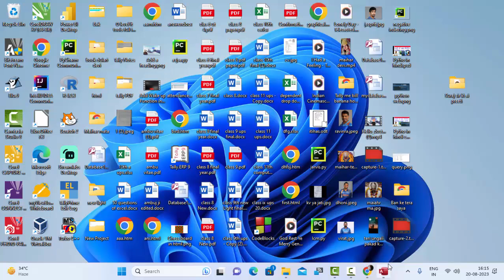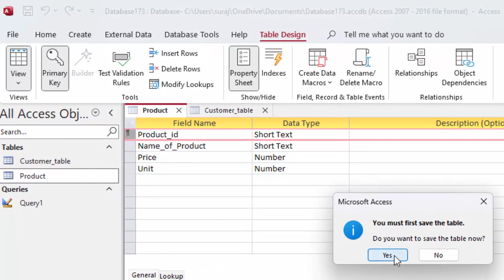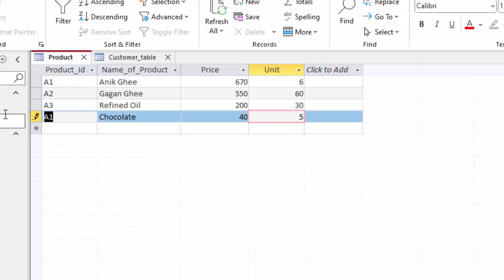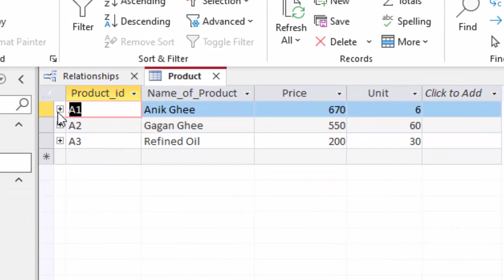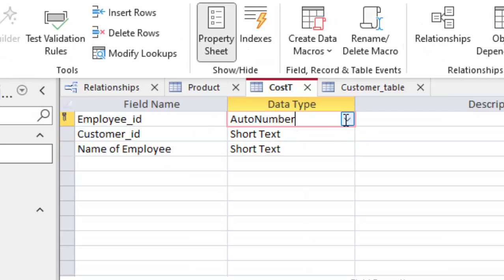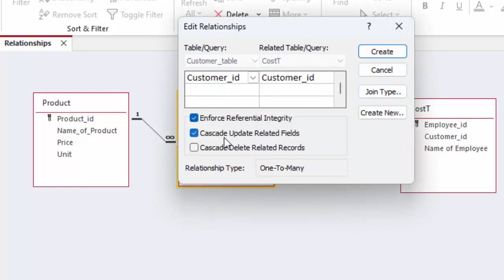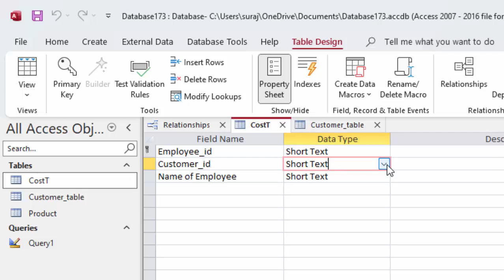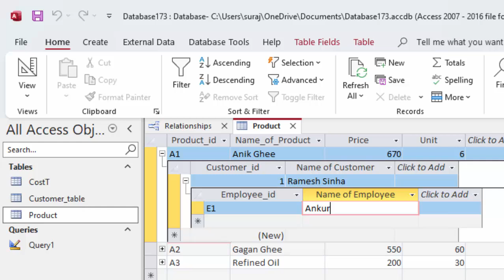How to combine two or more tables in Ms Access@COMPUTEREXCELSOLUTION